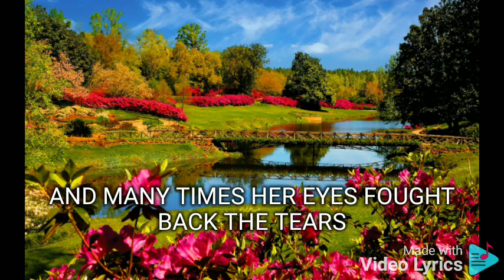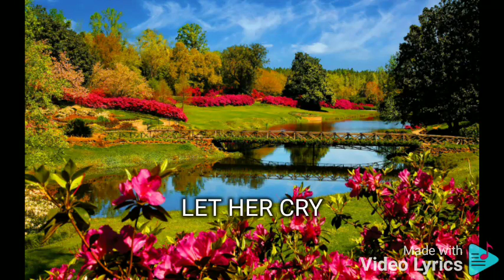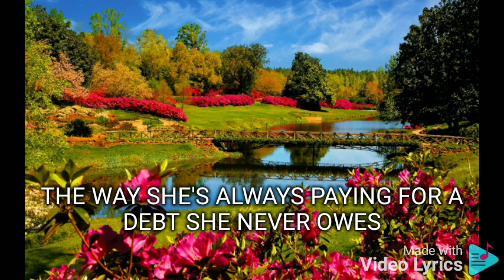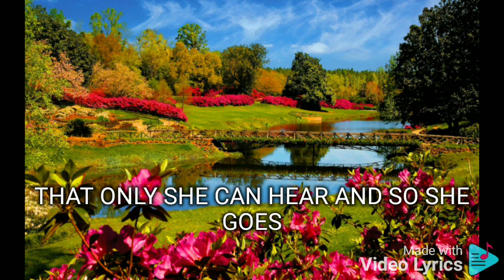WILDFLOWER MARTIN NIEVERA